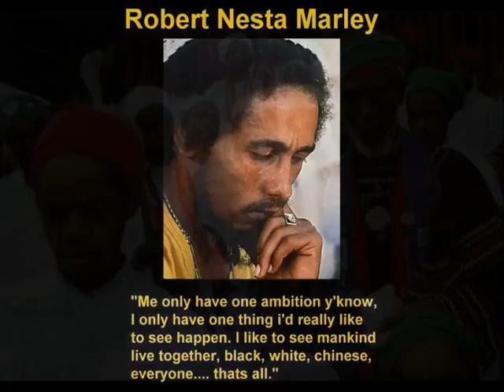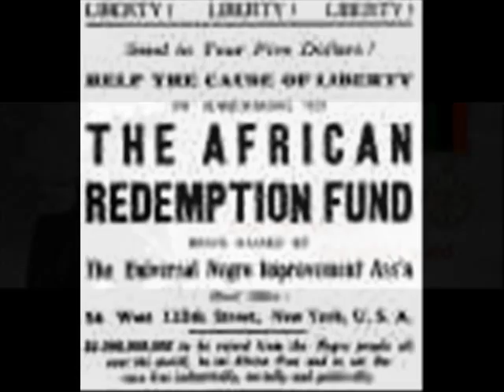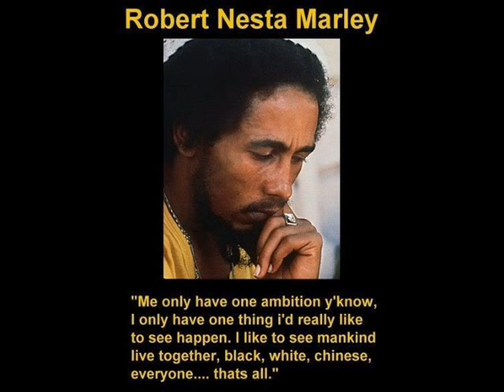MARCUS GARVEY SPEACH PART 2.wmv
MARCUS GARVEY  SPEACH.. PART 2 ..edited by justice merchant